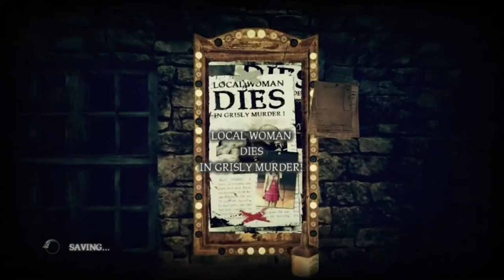All PAULA Scenes Shadows of the Damned All Cutscenes ( Full Game Movie ) HD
Shadows of the Damned is an action video game developed by Grasshopper Manufacture and published by Electronic Arts for the PlayStation 3 and Xbox 360 video game consoles.